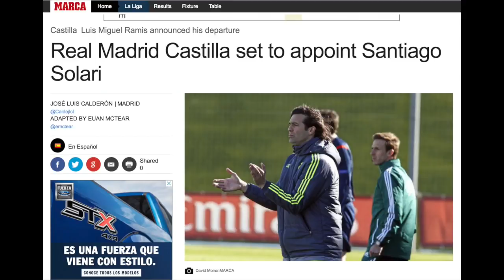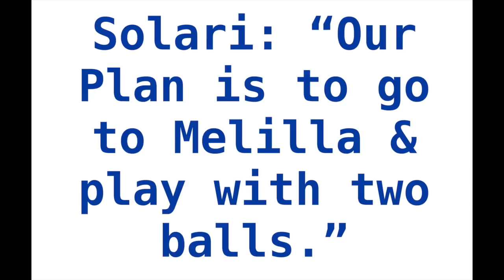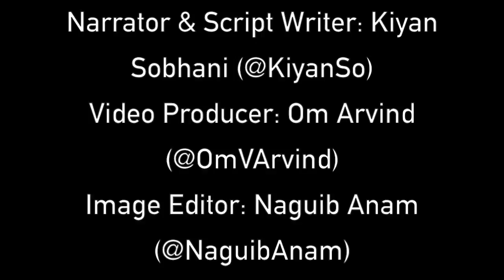"Con Dos Cojones" Will Solari Succeed At Real Madrid?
Please consider contributing to our patreon page so we can make more videos like this You can help us decide our next topic if you contribute at least $10 or more per month!

Narrator & Script Writer: Kiyan Sobhani (@KiyanSo)
Video Producer: Om Arvind (@OmVArvind)
Image Editor: Naguib Anam (@NaguibAnam)